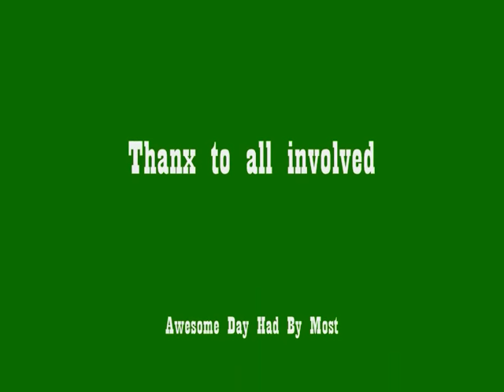poker run 2009 (4WD Ashburton River)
Photos and videos of the poker run held this year, the river was at the highest level ive ever seen it for this event, most vehicles made it from bridge to beach with out to much water damage, even tho the wheather wasnt gr8 it was still an awesome day,